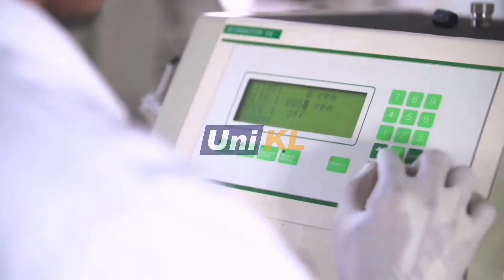Awareness on Air Pollution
Hi guys, let's help our final semester student, Nurul Hidayah binti Baharuddin to create awareness on air pollution in Malaysia.

to find more information on our programs offered.

Apply Now and be part of the excitement with UniKL MICET.